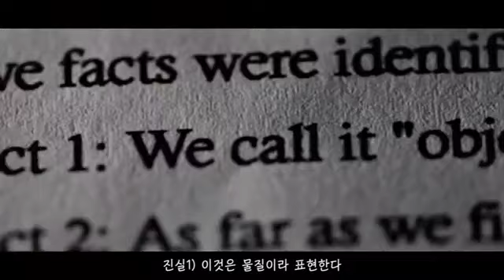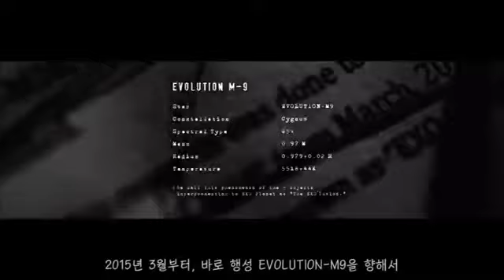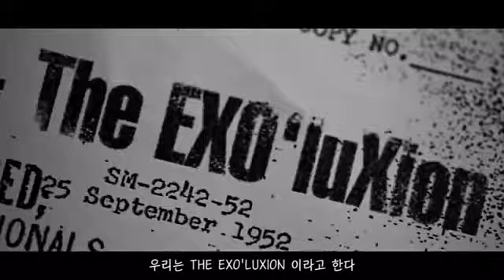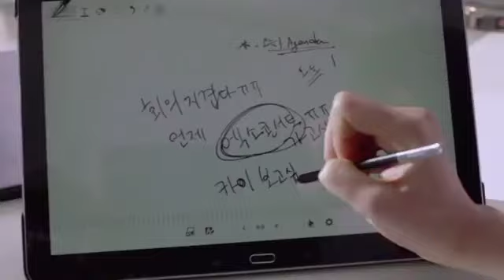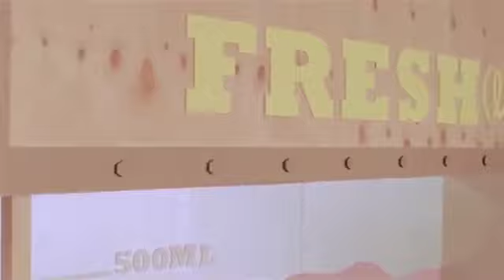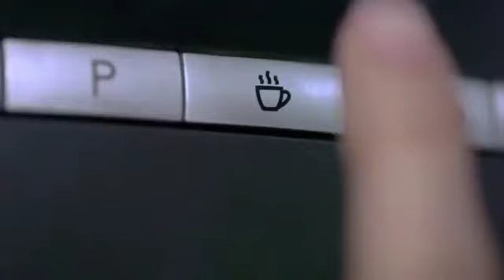EXO PLANET #2 THE EXO'LUXION IN SEOUL part (1/2)